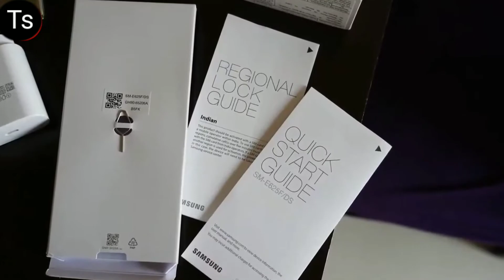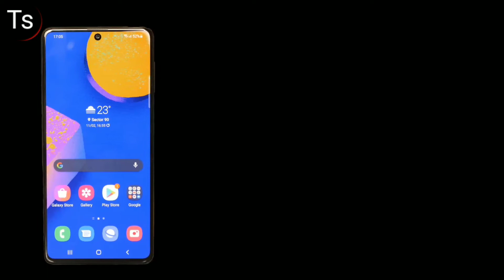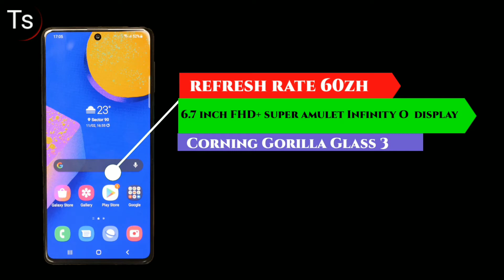Samsung Galaxy F62 First Look GIVEAWAY 😍 Galaxy F62 Unboxing and Review | Techshala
Hello guy's in this video i have talked about samsung galaxy F62 Phone. Full details of samsung galaxy F62 ultra. samsung galaxy F62 is a very different smart phone.

people also searched for :

galaxy f62 unboxing,
galaxy f62 pubg,
galaxy f62 price,
galaxy f62 review,
galaxy f62 5g,
galaxy f62 camera,
galaxy f62 specs,
galaxy f62 price in india,
galaxy f62 ad,
galaxy f62 antutu,
galaxy f62 amazon,
galaxy f62 antutu score,
galaxy f62 battery,
galaxy f62 by technical guruji,
galaxy f62 battery drain test,
samsung galaxy f62 battery,
samsung galaxy f62 bangla review,
galaxy f62 tech burner,
galaxy f62 c4etech,
galaxy f62 camera test,
galaxy f62 charging test,
galaxy f62 camera review,
galaxy f62 cost,
galaxy f62 colours,
samsung galaxy f62 camera,
galaxy f62 details,
galaxy f62 display,
samsung galaxy f62 details,
samsung galaxy f62 launch date,
galaxy f62 release date,
galaxy f62 launch date,
galaxy f62 expected price,
galaxy f62 english,
samsung galaxy f62 unboxing english,
galaxy f62 español,
galaxy f62 unboxing español,
galaxy f62 full specification,
galaxy f62 features,
galaxy f62 first look,
galaxy f62 flipkart,
samsung galaxy f62 features,
samsung galaxy f62 full specification,
samsung galaxy f62 first look,
galaxy f62 gaming,
galaxy f62 gaming test,
galaxy f62 gsmarena,
galaxy f62 geekyranjit,
galaxy f62 gsm,
galaxy f62 gsmarena specification,
samsung galaxy f62 gaming test,
samsung galaxy f62 technical guruji,
galaxy f62 hindi,
samsung galaxy f62 unboxing hindi,
galaxy f62 is 5g or not,
galaxy f62 in tamil,
galaxy f62 in telugu,
galaxy f62 is 5g,
galaxy f62 india,
galaxy f62 is a 5g phone,
galaxy f62 review in tamil,
galaxy f62 leaks,
galaxy f62 launch,
samsung galaxy f62 leaked,
galaxy f62 malayalam,
galaxy f62 malayalam review,
galaxy f62 mobile,
galaxy f62 mobile price,
samsung galaxy f62 mobile,
galaxy f62 vs m51,
samsung galaxy f62 unboxing malayalam,
new samsung galaxy f62,
galaxy f62 official video,
galaxy f62 official,
samsung galaxy f62 official video,
galaxy f62 5g or not,
galaxy f62 5g or 4g,
galaxy f62 pubg graphics,
galaxy f62 pubg gameplay,
galaxy f62 pubg fps,
galaxy f62 phone,
galaxy f62 pubg graphics settings,
galaxy f62 review tamil,
galaxy f62 review malayalam,
galaxy f62 refresh rate,
samsung galaxy f62 review,
galaxy f62 vs realme x7 pro,
samsung galaxy f62 tamil review,
galaxy f62 specification,
galaxy f62 speed test,
samsung galaxy f62 tamil,
galaxy f62 tamil,
galaxy f62 telugu,
galaxy f62 trailer,
galaxy f62 trakin tech,
galaxy f62 teaser,
galaxy f62 technical guruji,
galaxy f62 tamil review,
galaxy f62 unboxing tamil,
galaxy f62 unboxing malayalam,
galaxy f62 unboxing price,
galaxy f62 unboxing technical guruji,
galaxy f62 unboxing price in india,
galaxy f62 unboxing telugu,
galaxy f62 unboxing in hindi,
galaxy f62 vs realme x7,
galaxy f62 vs oneplus nord,
samsung galaxy f62 vs m51,
samsung galaxy f62 video,
galaxy f62 weight,
galaxy f62 wallpaper,
samsung galaxy f62 2021,
galaxy f62 4g or 5g,
samsung galaxy f62 5g,
samsung galaxy f62 unboxing 5g,
galaxy f62 unboxing 5g,
galaxy f62 91mobiles